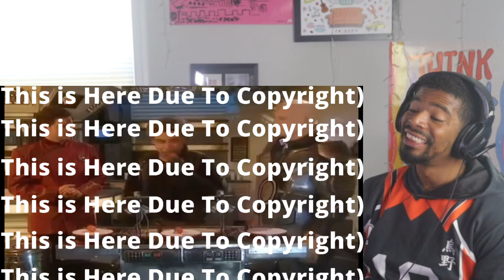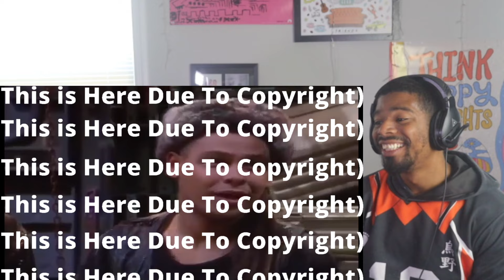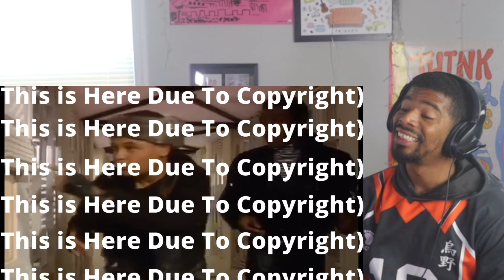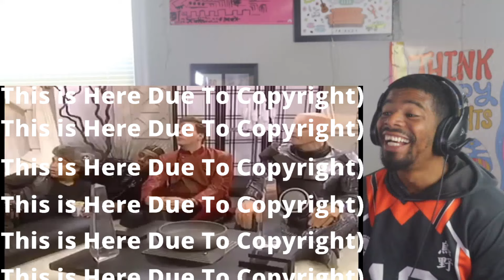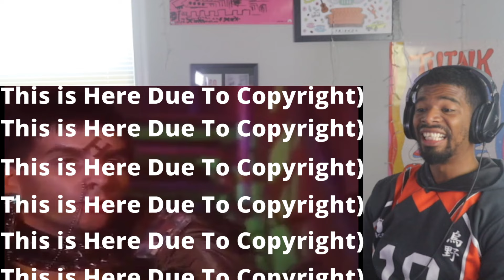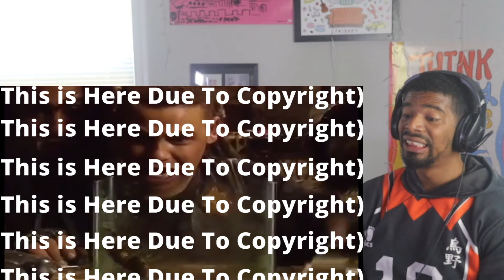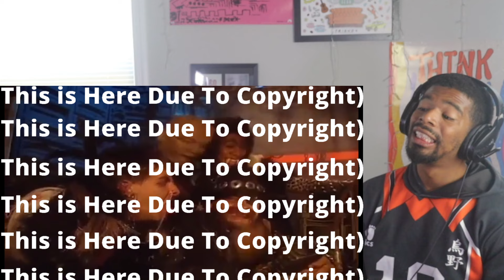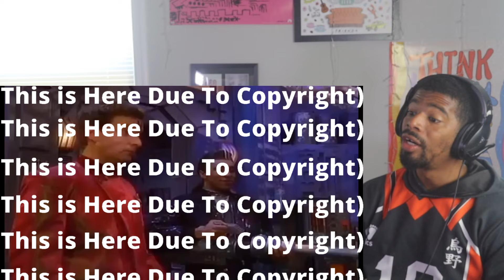Red Dwarf S5 E5 - Demons and Angels | AMERICAN REACTS